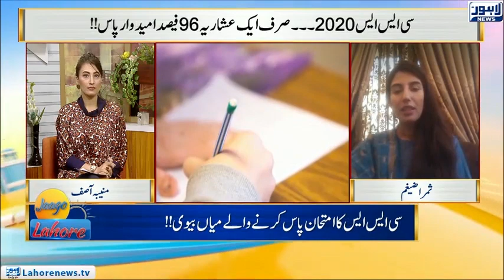Story of Husband & Wife CSS officers | Jaago Lahore -Episode 1332